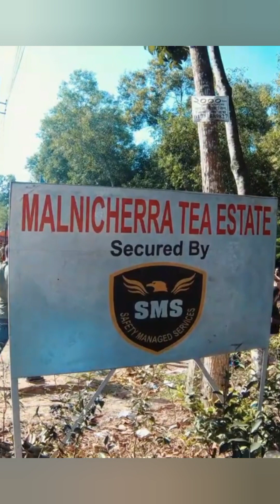Ratargul | Sylhet Tour | Day 2 | Vlog 5